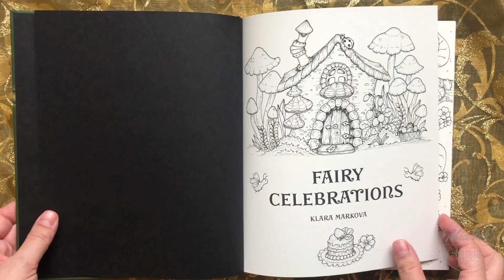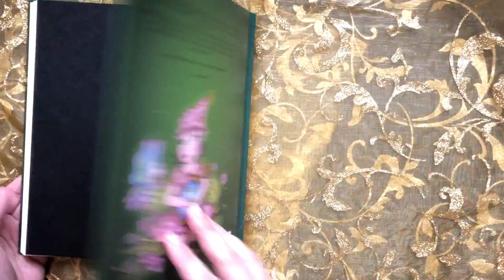Flip Through - FAIRY CELEBRATIONS - coloring book by Klara Markova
Another jewel in my collection..This beautiful coloring book by Klara Markova contain 46 single page pictures + 4 double pages pic..all pics are very cute😍